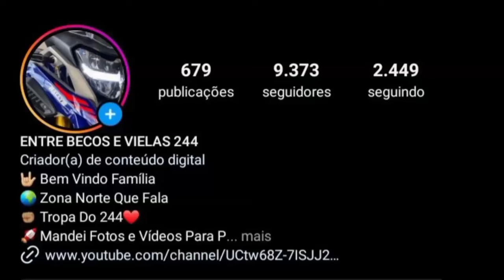OS MELHORES GRAU DE BIKE 2024| #43🇧🇷🎶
✔Aprenda agora mesmo como eu aprendi a ser um YOUTUBER de sucesso usando técnicas que ajudam seu vídeo popular de forma RÁPIDA.